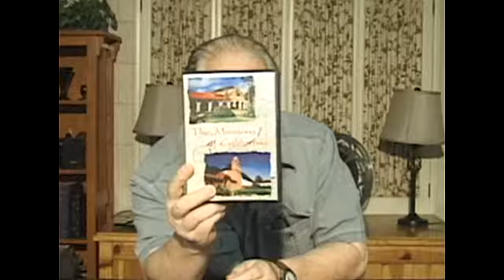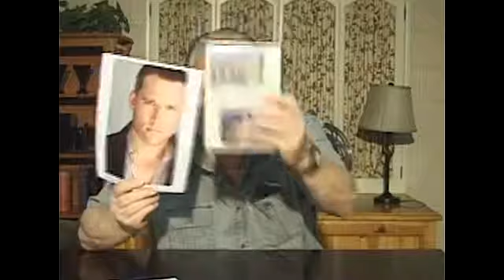Marketing Strategies for Film Actors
"The Coaching Corner" Marketing Strategies for film actors  with Actor R.J. Adams-  The Actors Workshop, Los Angeles, North Hollywood and Orange County, CA, has been teaching the craft of film acting for 35 years. Established in the 1970s, The Actors Workshop has helped hundreds of students launch their careers and achieve their goals in the industry.

Under the direction of R.J. Adams and Rob Adams, The Actors Workshop offers classes for beginning, intermediate and advanced acting students. Workshop classes are held twice a week in a state of the art digital broadcast studio.